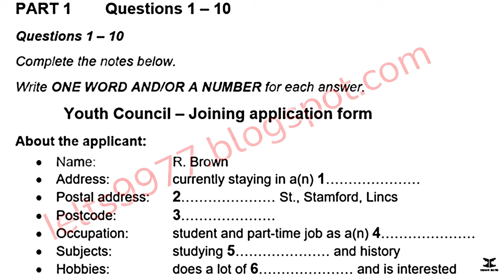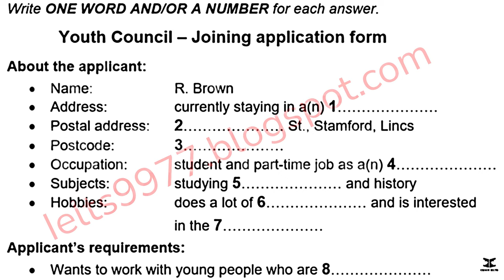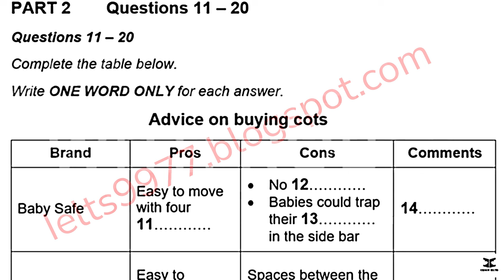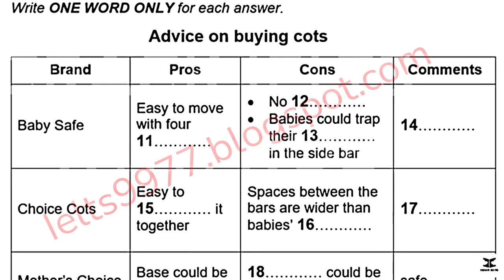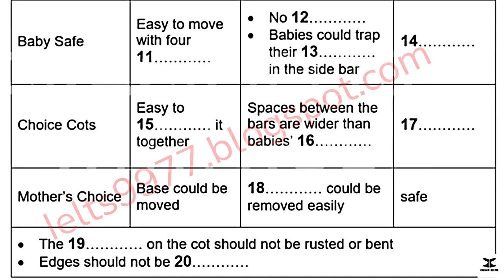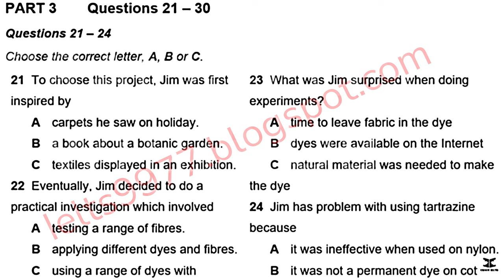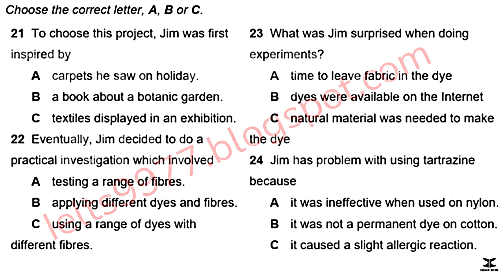July IDP IELTS LISTENING TEST || official Cambridge test listening test 2024